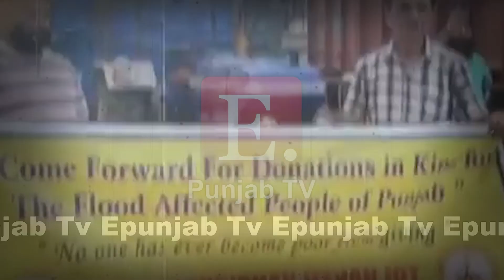ਕਸ਼ਮੀਰੀ ਸਿੱਖਾਂ ਨੇ ਹੜ ਪੀੜਤਾਂ ਦੀ ਕੀਤੀ ਮਦਦ । ਵੰਡੀ ਗਈ ਰਾਹਤ ਸਮਗਰੀ ।